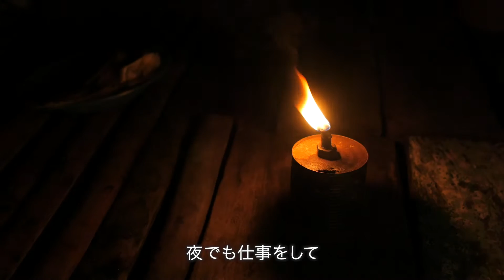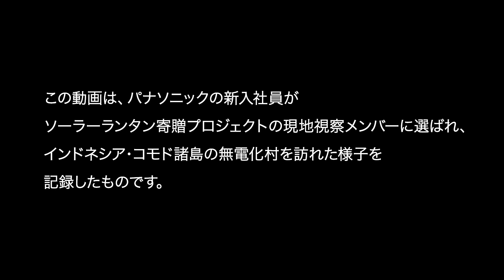コモドの闇を照らす光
電気の無い村にあかりを届ける活動に同行した
新入社員が"A Better World"を見つける旅の記録。

この動画は、パナソニックの新入社員が
ソーラーランタン寄贈プロジェクトの現地視察メンバーに選ばれ、
インドネシア・コモド諸島の無電化村を訪れた様子を
記録したものです。

ソーラーランタン10万台プロジェクト

「ソーラーランタン10万台プロジェクト」Facebookページ